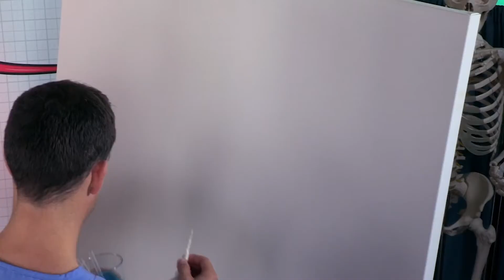Que se passe-t-il vraiment lorsque vous éternuez ? 🤧 | La science pour les enfants | @Opération Aïe!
Opération Aïe! est une émission scientifique destinée aux enfants, riche en expériences et en apprentissages biologiques. Dans cette émission de télévision éducative, les frères jumeaux Dr Chris et Dr Xand font des expériences scientifiques pour les enfants, pour nous expliquer comment fonctionne le corps humain avec toutes ses différentes parties et systèmes, et comment la médecine et les procédures médicales peuvent aider. C'est de la biologie pour les enfants dans un format amusant!